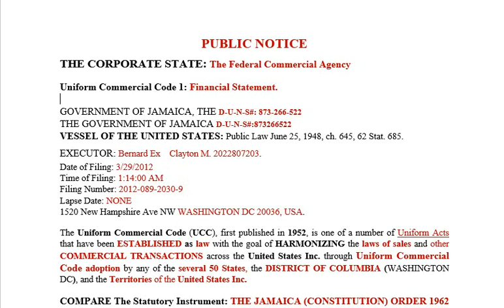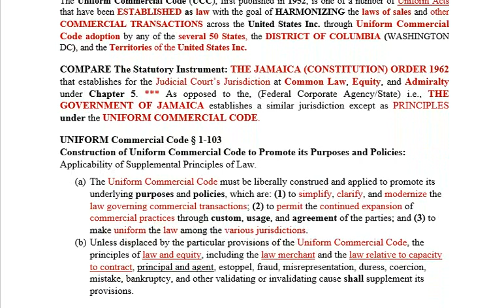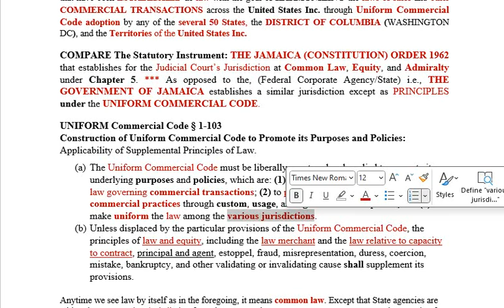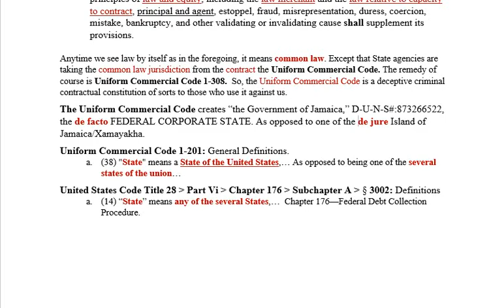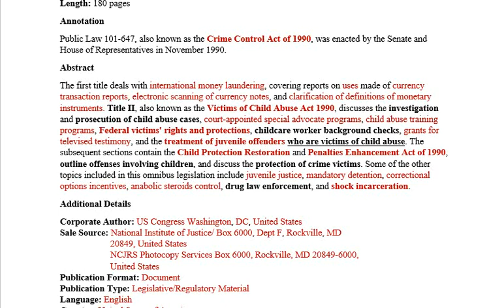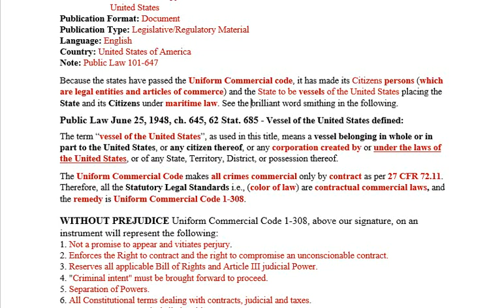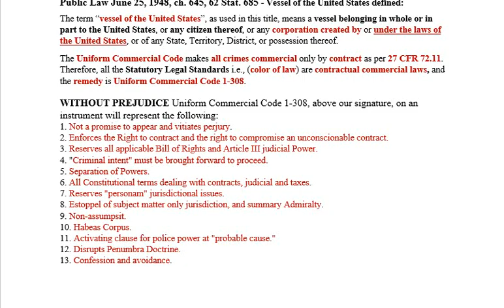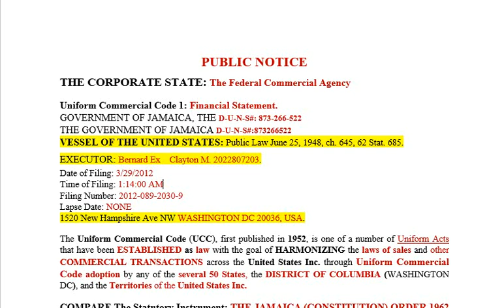🟢 THE GODLESS SOCIETY: THE CORPORATE STATE; The Federal COMMERCIAL Agency.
The HOUSE of Representatives can END the term of OFFICE of a GOVERNMENT if a MAJORITY of all its MEMBERS supports a motion of NO CONFIDENCE; pursuant to Chapter 5 of the Jamaica (Constitution) Order 1962.

🟢 The Uniform Commercial Code (UCC), first published in 1952, is one of a number of Uniform Acts that have been ESTABLISHED as law with the goal of HARMONIZING the laws of sales and other COMMERCIAL TRANSACTIONS across the United States Inc. through Uniform Commercial Code adoption by any of the several 50 States, the DISTRICT OF COLUMBIA (WASHINGTON DC), and the Territories of the United States Inc.